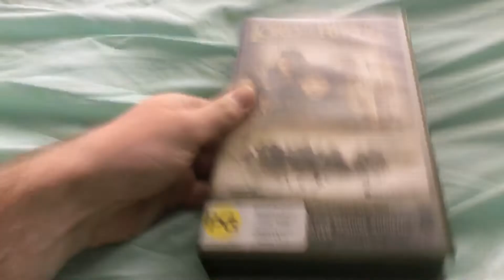The Lord Of The Rings The Fellowship Of The Ring VHS Overview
This Is My Favourite Movie Of 2001 And A Amazing Start To The Lord Of The Rings Trilogy.
I Also Have This On DVD And The Extended Edition Of This As Well On DVD.